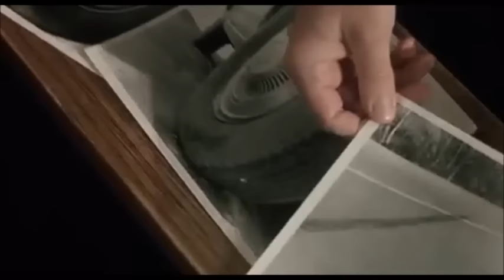My Cousin Vinny - Mr. Wilbur - examination